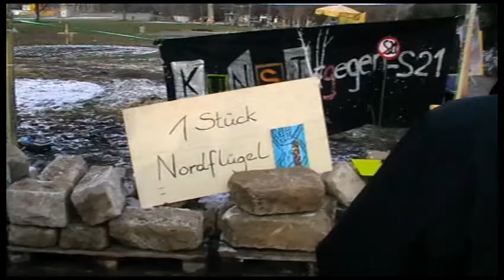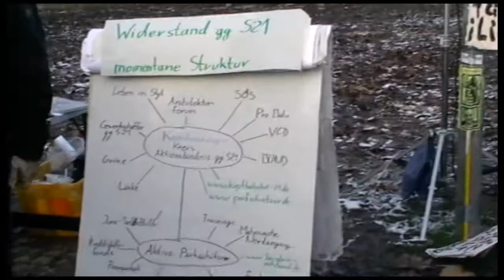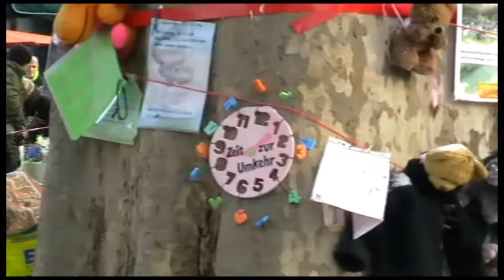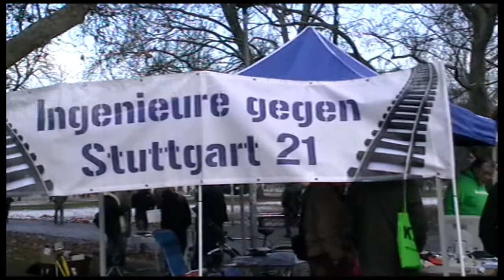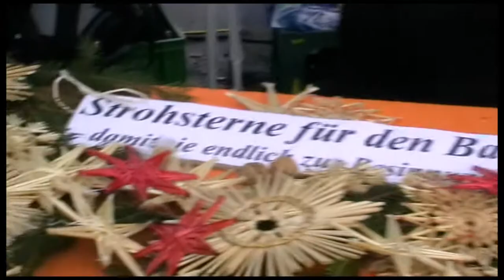Pfefferkuchen statt Pfefferspray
Aktion im Schlosspark  zum 1. Advent am 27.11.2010